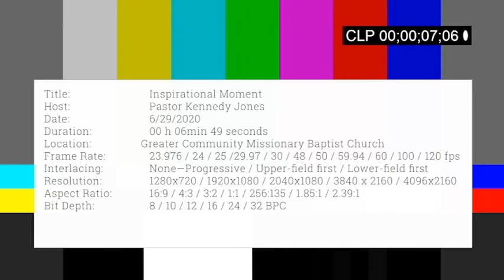Pastor Kennedy Jones Inspirational Moment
Worship Services and other events of Greater Community MBC.
You are invited to come visit us and join with us as we worship Our Father in Heaven.